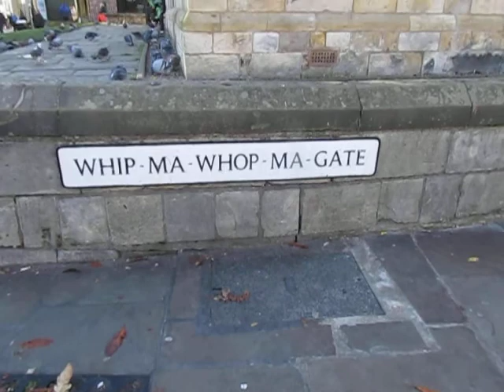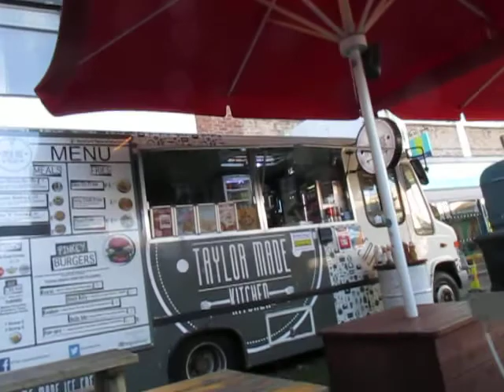The Shambles York and Shambles Market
A walk through the Shambles in York with its quaint shops !